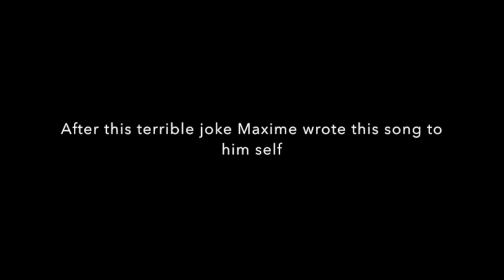Q&A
Tanks for watching and i will catch up with you guys very soon!
By the way send me the questions/or comment.